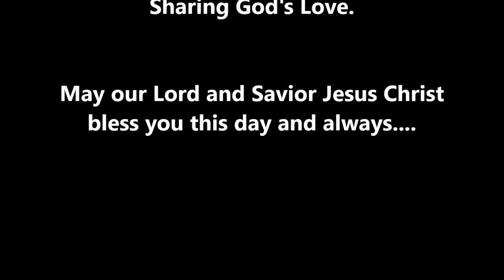Mt. Calvary Lutheran Church - Janesville, WI. Worship Service from 4/2/2017.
Sermon by Rev. Mike Schulz
“Even Christ’s Enemies Serve Him”

Join us for Worship:
Sunday 9:15am
Education Hour Sunday 10:30am
Wednesday Worship at 7:15pm
Choir Rehearsal each Tuesday at 6:30pm